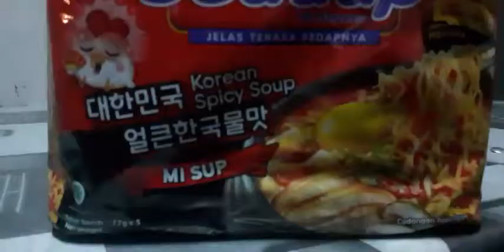Nyelai Gik Asai Mie Sedap Korea Spicy Chicken Sup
hai , selamat sejahtera ngagai kitak semua ke meda video tok, mula sekali aku deka berterima kasih ngagai semua bisi nyukong channel tok, bala sida SUBSCRIBER, Like serta bisi komen ba setiap video dalam channel tok.
teruskan meda video ba channel tok ngambi ku ulih maju ke channel tok ke hadapan. terima kasih.